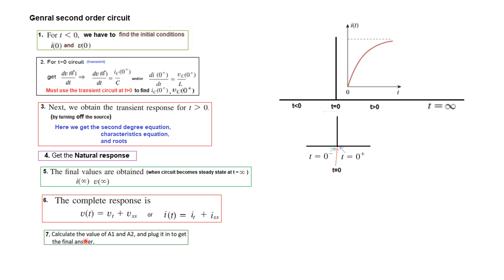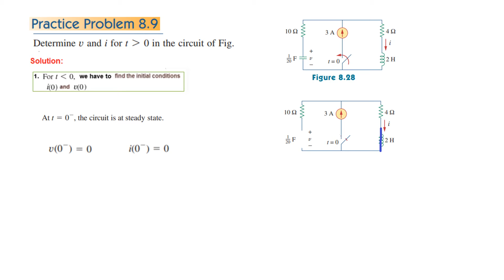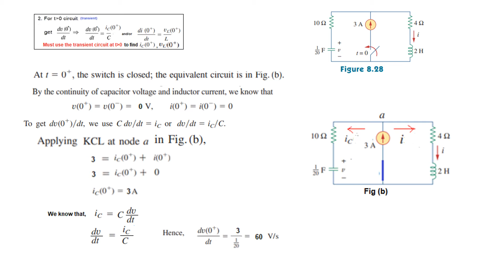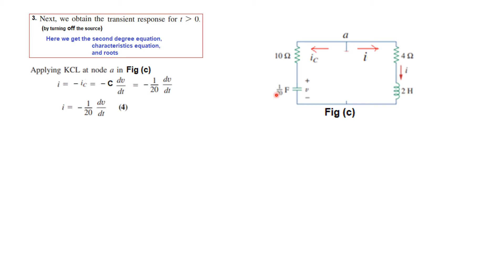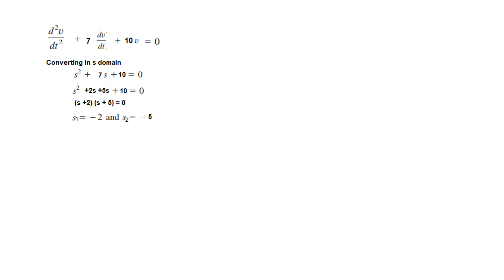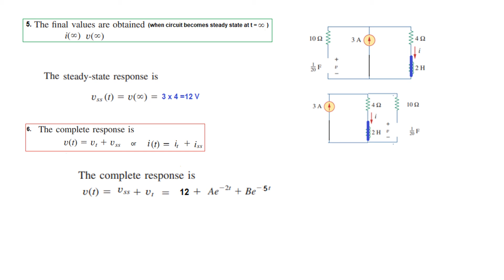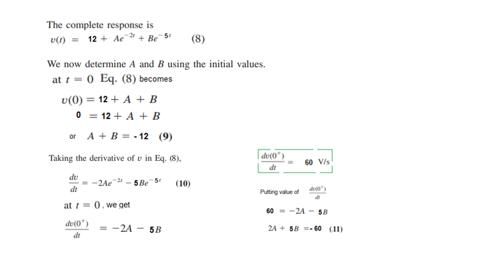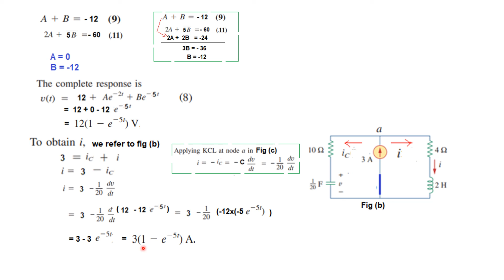LCA 8.7(2) (Bangla) (Alexander) Practice Problem 8.9 - General Second Order Circuit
Practice Problem 8.9 -  General Second Order Circuit. এই ভিডিওটি বাংলা ভাষায়